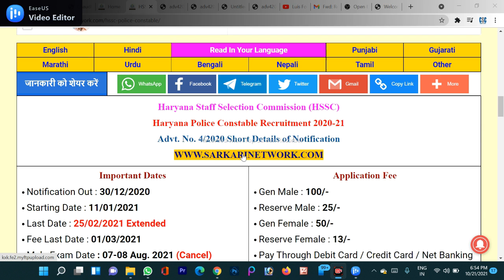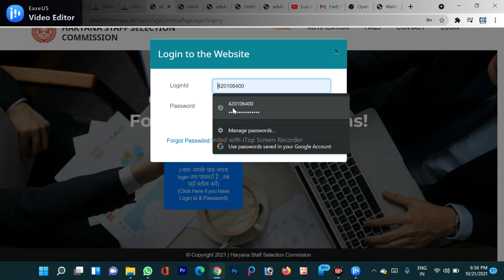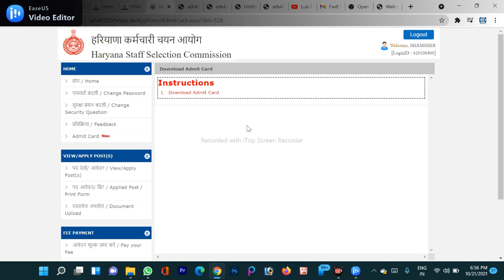How to check your HSSC police admit card || Check your HSSC constable admit card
How to check your HSSC police admit card
Check your HSSC constable admit card